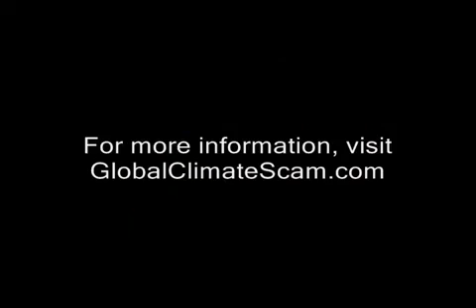Is Obama Poised to Cede US Sovereignty